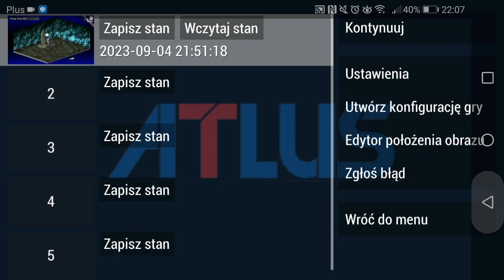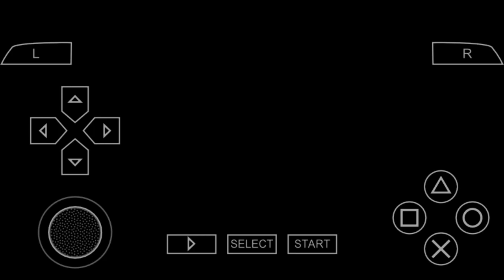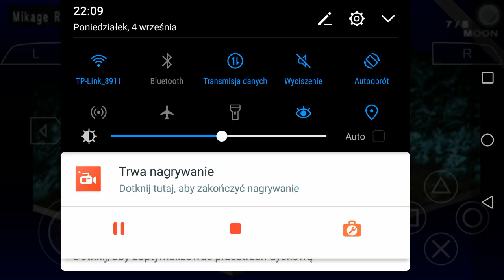Shin Megami Tensei: Persona (PSP) - SEBEC route - Mikage Ruins - Prideful Blooper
So...the reason I demonstrated this attempt is for the sake of understanding how Persona 1's post end content operates. Both in SEBEC and SQQ routes of P1, after clearing their respective final bosses and such, the game allows the player to explore the entirety of the Mikage Ruins and Devils Peak respectively. In the case of Mikage Ruins, you gain access to 6 sin themed rooms that prevent access to 1 "black and white" room which houses the Tesso & Mr. Bear superboss. Now, every room is comprised of 3 demons, one of which always being a Karma race demon correlating to the room's sin, and the other 2 tying into said sin. However, despite the fact their HP and SP were raised adequately for Postgame, their skillsets were untouched, which leaves some rooms like Lust and Envy to be pathetically easy, and the sins of Sloth and in this case Pride to be downright *unfair*. In Pride's case, we have Karma Pride, which has access to all tier 3 all target Blast, Elec, Force and Nuclear spells with a newly buffed and overcompensating magicatk stat, Oberon with Maragidyne, Grydyne and Evil Smile and worst of all, *Dominion*. Dominion gets access to *Mediarahan*, *Megidola*, and worst of all *Crystal Wall and Tetrakarn*. So it's not enough that he can deal ridiculous damage and invalidate the players progress by himself, but also prevent damage altogether?!

The sin rooms in Mikage Ruins are quite easily the worst balanced fights in the game from a gameplay standpoint, due to cutting corners short and unfair demon choices, and the fact you *have* to do them to battle Mr. Bear in the Good Ending Route is ridiculous.

And the reason I have yet to post any other Mikage Ruins video detailing successulful attempts is the simple fact that I wish to stitch them all into a singular video. I am dumb, don't be me. I'm giving up and doing the SQQ until I get enough confidence.